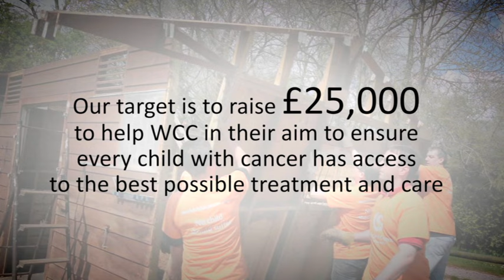Demolition in the name of Charity!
Price Bailey's Management Board recently spent an entire day demolishing four outbuildings belonging to Board Member Charles Olley.

The fee that would have been paid to a professional demolition service, £1,500, will instead be donated to the World Child Cancer charity.

The buildings comprised a stable block, a thatched barn, a greenhouse and a shed.

The money raised will help WCC provide treatment for children with cancer in developing countries, and provide pain relief in cases where treatment isn't possible. £1,500 will, for example, pay for an outreach nurse on a motorbike in Cameroon for one year.